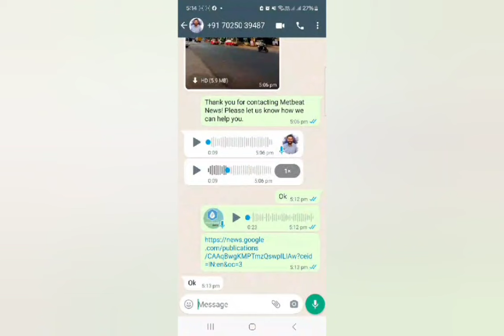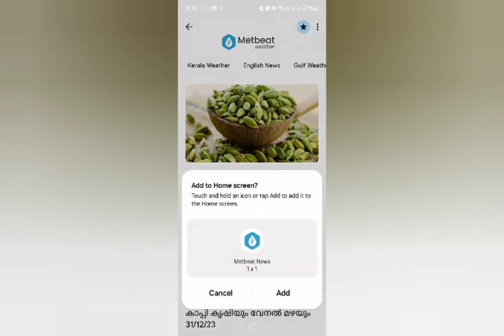Metbeat News ഇനി Google News ൽ വായിക്കാം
Metbeat App വഴി പോസ്റ്റുകൾ വായിച്ചിരുന്നവർക്ക് ഇനി, Google News ആപ്പ് വഴി Metbeat News ൻ്റെ പേജ് ആപ്പായി തന്നെ ഉപയോഗിക്കാം. ഫേസ്ബുക്കിന്റെ അൽഗൊരിത പ്രകാരം ഞങ്ങൾ കൊടുക്കുന്ന എല്ലാ അപ്ഡേഷനും നിങ്ങളുടെ ഫേസ്ബുക് വാളിൽ വരണമെന്നില്ല. അതുകൊണ്ട് പലർക്കും മെസ്സേജ് കണ്ടില്ല എന്നുള്ള പരാതിയാണ്. ഇത് പരിഹരിക്കാൻ ആണ് പുതിയ സംവിധാനം. ഇനിയൊന്നും നിങ്ങൾക്ക് മിസ്സാകില്ല.
Google ൻ്റെ സംവിധാനം ആയതിനാൽ സംഗതി സിംപിളാണ്, പേജ് ലോഡ് ആകാൻ വെയിറ്റിംഗ് ഇല്ല. ദിവസവും  ആപ്പ് തുറന്ന് അപ്ഡേഷൻ വായിക്കാം. ഫേസ്ബുക്ക്, വാട്സ്ആപ്പ് വഴി ലിങ്ക് വരാൻ കാത്തിരിക്കേണ്ട. ബ്രൗസറിൽ കയറി സെർച്ച് ചെയ്ത് പേജ് ലോഡാകാൻ wait ചെയ്യേണ്ട.  Google News ലെ Metbeat News ൻ്റെ പേജ് ലിങ്ക് താഴെ കൊടുക്കുന്നു. ഇതോടൊപ്പമുള്ള വിഡിയോ നിർദ്ദേശം പിന്തുടർന്നാൽ ആപ്പ് ഉപയോഗിക്കാം. മറക്കേണ്ട, സംഭവം ഫേസ്ബുക്കിനേക്കാൾ ഈസി ആണ് .

- Team IT, Metbeat Weather